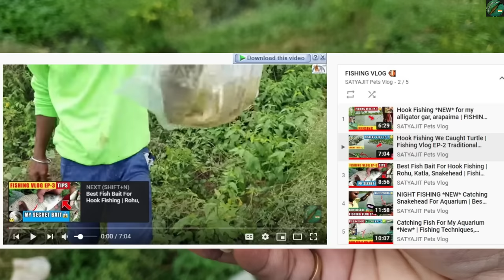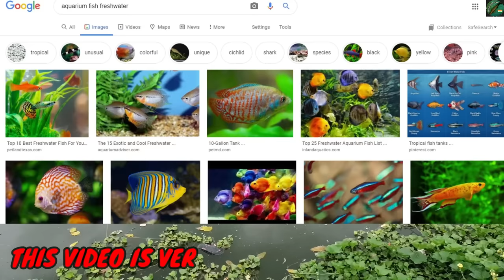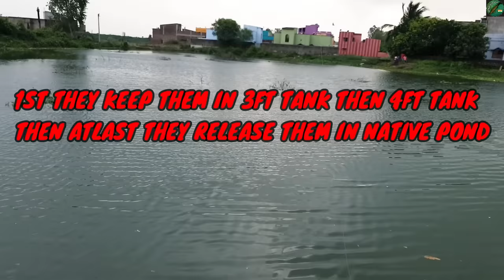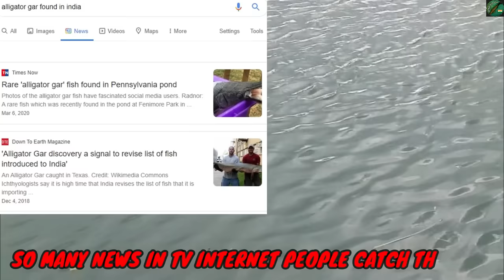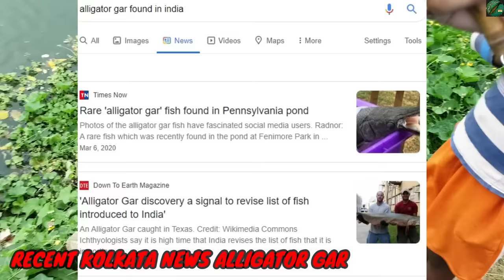*DANGERR* NEVER RELEASE AQUARIUM FISH IN LOCAL RIVER | ALLIGATOR GAR, ARAPAIMA, PLECO FOUND IN INDIA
arapaimaindia satyajitpetsvlog monsterfishindia hey guys today’s video is very informative please make sure you plan properly before buying these fishes like arapaima, alligator gar, pleco, red belly piranha, paroon shark, red tail catfish and many more but most importantly never release them in local Indian water bodies they will damage the whole eco system you have seen many news in tv, internet articles.

Welcome to Satyajit Pets Vlog if you’re new here, I would definitely subscribe and click your post notifications on, because you don’t want to miss the craziness that happens here or any other animal facility we go together! Give the videos a thumbs up because you will definitely love my white gsd JOHN, my monster fish collection and other exotic pets that I have ❤ I appreciate everyone who watches the channel! Follow me in Instagram and facebook peace 😊
Satyajit Pets Vlog is a hobbyist who just showcase beautiful pets in youtube✅ And if you are a pet lover do visit Galiff Street Kolkata the biggest pet market in india 🌍